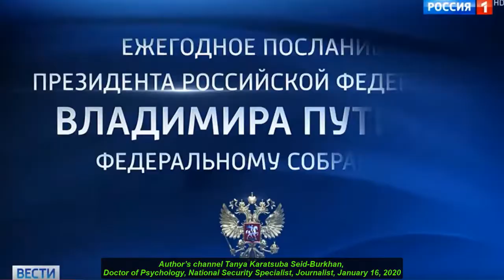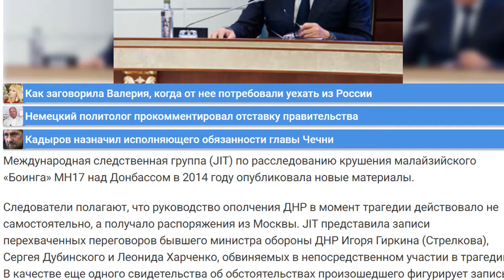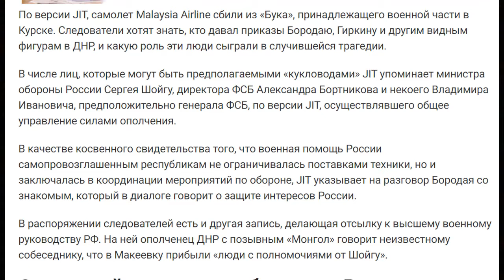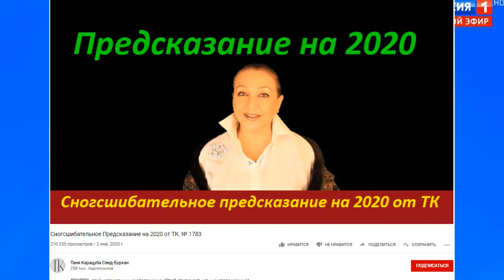ДЖОКЕР шепнул Шойгу и Бортников #307